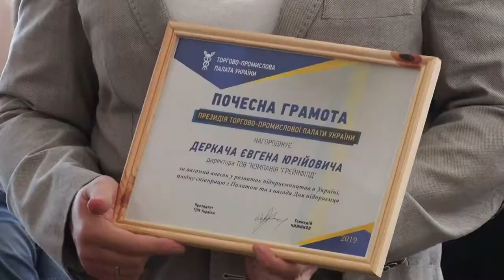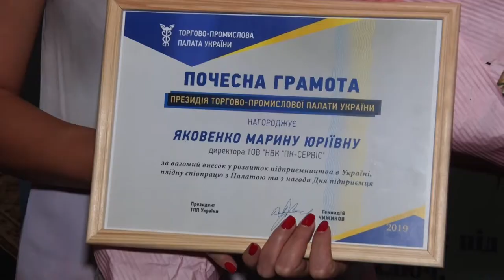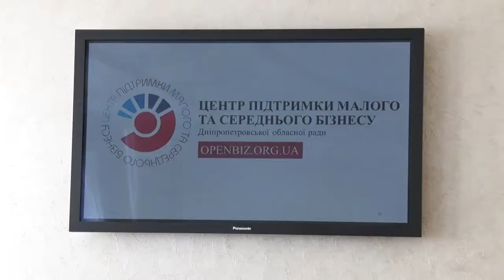Підприємців Дніпропетровщини привітали з професійним святом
Підприємцям – зелене світло! Уже традиційно напередодні професійного свята, яке в Україні   відзначається в першу неділю вересня, представників малого та середнього бізнесу зібрали за круглим столом у Дніпропетровській обласній раді. Представники влади кращим із кращих вручили грамоти. Та перед цим обговорили низку питань, важливих для розвитку підприємництва в регіоні. Як вітали та про що говорили влада та бізнес – у сюжеті "Відкритого".